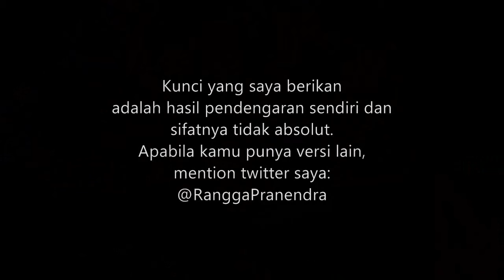(CHORD) JKT48 - Inseki no Kakuritsu